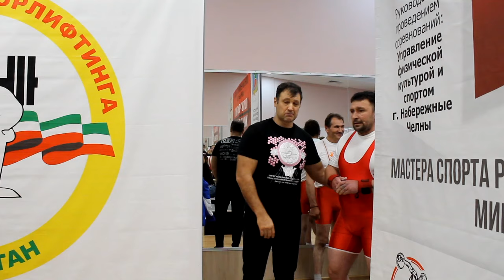2 Поток. Пауэрлифтинг - Жим лежа - Мужчины БЭ 83, 93, 105, 120 кг. Сильная Арена.